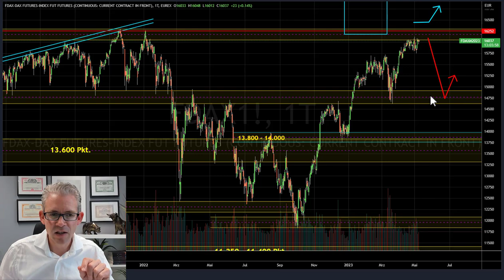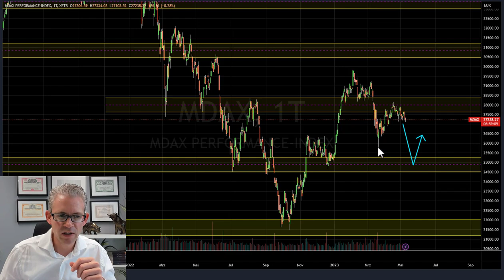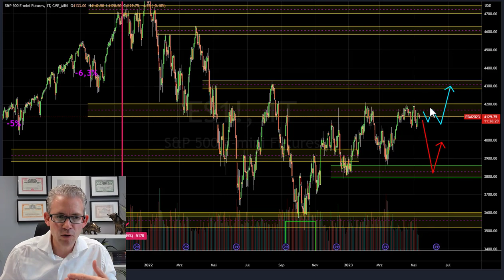Hoffnung für den Dax? Börse aktuell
Es geht an der Börse aktuell wieder sehr spannend zu: Der Dax klebt quasi am Allzeithoch fest. Weder die Käufer, noch die Verkäufer können sich momentan durchsetzen. Deshalb ist es wichtig, den Markt im Gesamtbild zu betrachten. Seit Anfang Oktober letzten Jahres ist der deutsche Leitindex um mehr als 35 Prozent angestiegen.

Börse aktuell - das Potential im Dax ist begrenzt

Nach einem derart starken Anstieg hat sich der Dax eine Verschnaufpause verdient. Es kommt zwar vor, dass Märkte mit einer brachialen Gewalt immer höher und höher laufen. An der Börse ist man allerdings gut beraten, wenn man sich auf den Normalzustand fokussiert. Aus diesem Grund müssen wir mit einer gesunden Korrektur rechnen.

Korrektur über den Preis oder die Zeit?

An der Börse gibt es zwei Wege, die eine Korrektur gehen kann. Entweder kommt es zu einer Korrektur über den Preis. In diesem Fall wird das überkaufte Niveau durch einen Kursrücksetzer abgebaut. Dabei liegt das Mindestkorrekturziel im Dax bei 15.000 Punkten. Dort können die ersten Käufer aktiv werden, um den Dax zu stützen. Die zweite Möglichkeit der Korrektur, ist der Faktor Zeit. In diesem Fall bewegt sich ein Markt auf hohem Niveau seitwärts.

Der Dax klebt am Allzeithoch

Eine Seitwärtsbewegung ist an der Börse keine langweilige Angelegenheit. Sie zeigt uns lediglich ein ausgeglichenes Kräfteverhältnis zwischen Käufern und Verkäufern. Das wiederum kann positiv für den Dax ausgelegt werden. Trotz des massiven Anstiegs, treten keine Gewinnmitnahmen auf. Entsprechend erwarten die Marktteilnehmer weiter steigende Preise.

Aus Erfahrung muss ich leider sagen, dass der Dax noch nicht über den Berg ist. Denn leider sehen wir immer wieder, dass eine Top-Bildung länger dauert als eine Bodenbildung. Ein deutlich positives Zeichen, sendet der Dax bei einem Tagesschlusskurs über 16.400 Punkte. Solange die positiven Zeichen ausbleiben, sehe ich eher die Chance auf fallende Kurse.

Mario Steinrücken ist Börsianer mit Leib und Seele. Er hält seine Positionen in der Regel über mehrere Tage bis hin zu wenigen Wochen. In der „Steinrücken Akademie“ hilft er seinen Kunden mehr Rendite an der Börse zu erzielen. Seine professionelle Trader Laufbahn startete er 2004 im Aktienhandel der Börse Stuttgart. Er besitzt die Xetra- und Eurex Lizenz und war ebenso als Futures Trader bei der Wertpapierhandelsgesellschaft „Gass Capital Markets“ in Frankfurt tätig. Seine Begeisterung für die Börse versucht er seinen Followern mit Tipps und Tricks auch auf seinem eigenen YouTube Kanal näher zu bringen.